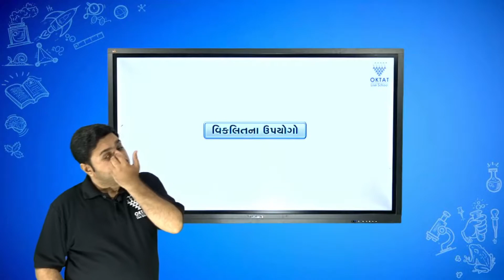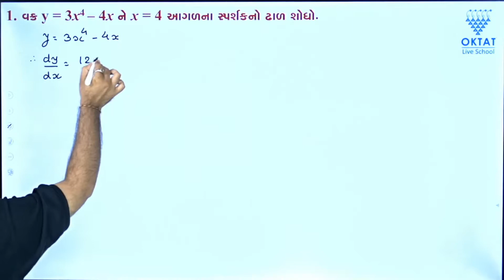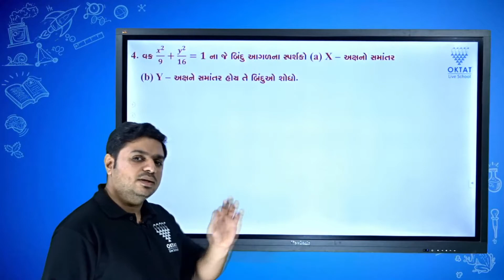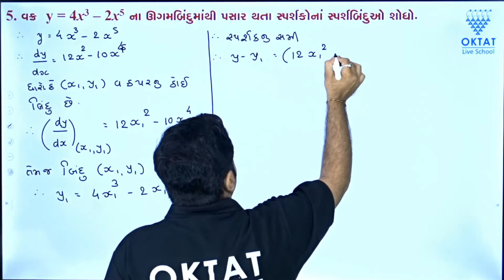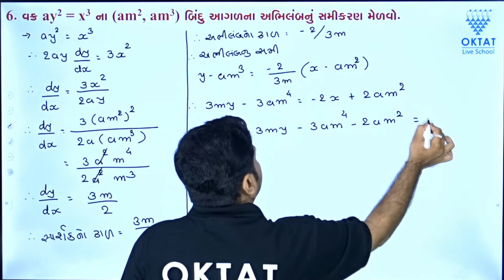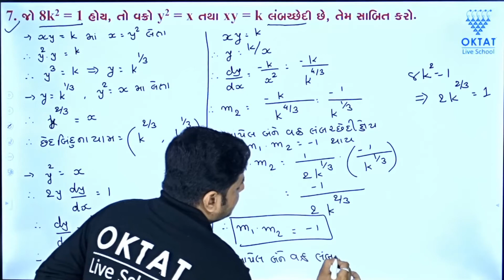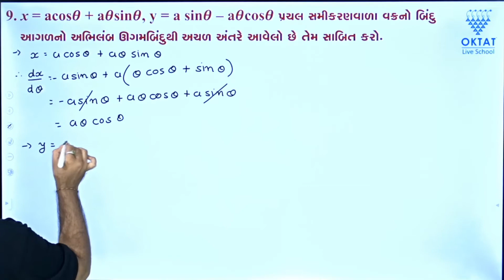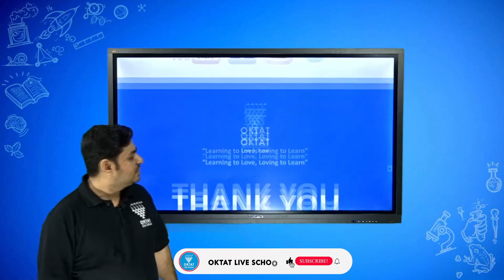Std-12 | Science | Maths | Ch-6 | વિકલીતના ઉપયોગો | Part-3 | OktatLiveSvchool | By Jagidsh Sir